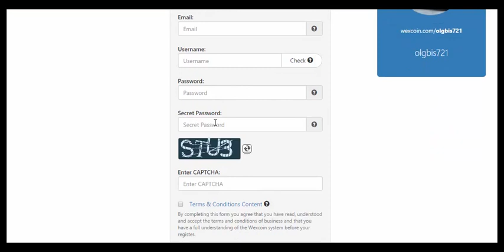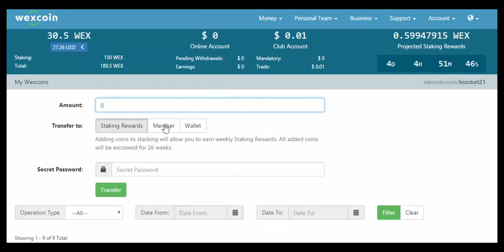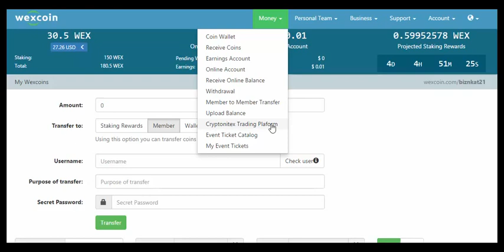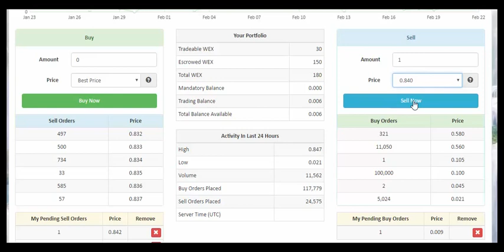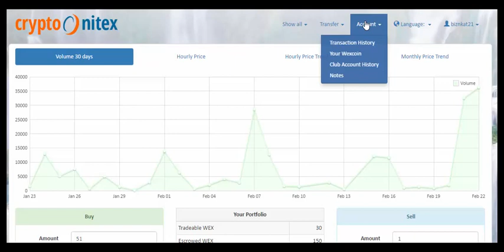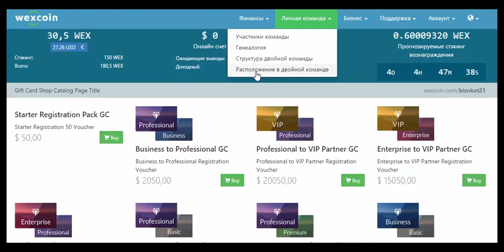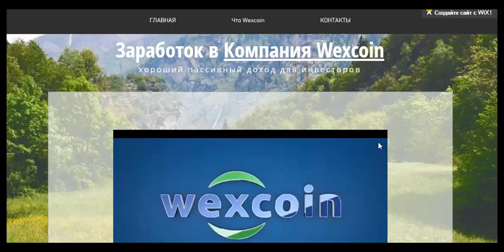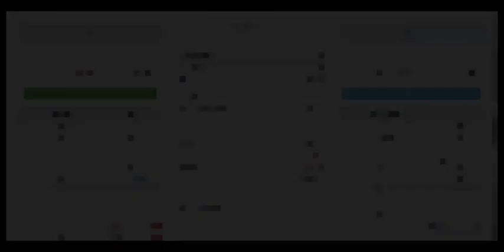Как из 1 получить 51WEX. Обзор проекта WEXcoin от Ольги Ильиной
В случае регистрации пишите мне для получения джиф кода и моментальной вашей активации. Skype: olgbiznes

Wexcoin - Это криптовалюта второго поколения
Wexcoin - могут быть добыты только .
Wexcoin - предлагает неограниченные операции по всему миру с нулевыми операционными издержками.
Wexcoin- представлена на нескольких официальных биржах монет.

Wexcoin имеет свои особенности, и является цифровой валютой, которая может быть полезной для всех.
1. Wexcoin сделает цифровую валюту доступной и простой в использовании.
2. Он предназначен для обработки коммерческих объемов сделок.
3. С Wexcoin сделка будет одобрена мгновенно.
4. Это больше, чем просто еще одна монета. Это многоканальная платежная система, использующая инновационные маркетинговые решения.
5. Wexcoin будет принимать меры безопасности для предотвращения незаконного использования, где это возможно.
6. Он разработан, чтобы стать удобным для магазинов, компаний и предпринимателей, давая пользователям быстро растущий выбор возможностей для бизнеса.
7. Система предназначена для работы рука об руку с фиатными валютами, а не заменить их.

Предложение актуально до 24 февраля, ознакомитесь, пожалуйста. Компания Wexcoin в связи, с открытием используя маркетинговый ход до 24 февраля, активирует ваш бинар за 100 долларов. Ловите момент и пригласите активных партнёров, которых также оплатят!!!

На данном этапе есть возможность занять хорошее место в бинаре и построить структуру.
Официальное открытие 24 февраля в Бангкоке!
Есть хороший пассивный доход для инвесторов, а так же бинарно-линейный, маркетинг план с матчинг бонусами для сетевиков!

Возможно Вы искали:

Wexcoin презентация
Wexcoin маркетинг план
Wexcoin млм
Wexcoin сетевой маркетинг
Wexcoin с чего начать
Wexcoin отзывы
Wexcoin криптовалюта
Wexcoin компания
Wexcoin вебинар

Заработок в Компания Wexcoin
Member,
MyWexcoins,
Wexcoin.org,
wexcoin.ru,
wexcoin,
Компания Wexcoin,
Bitcoin,
stalkerland,
cryptopmcoin,
kriptobiznes, bitcoinstep,
желание узнать больше,